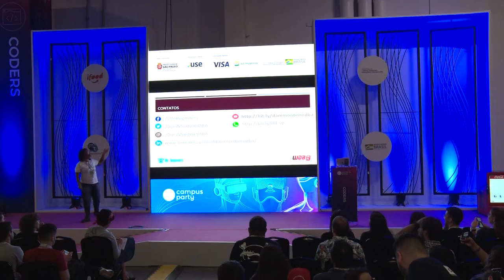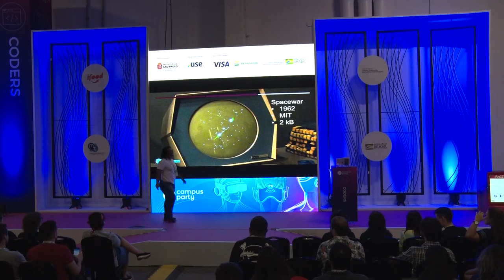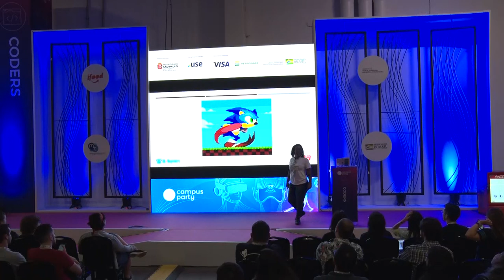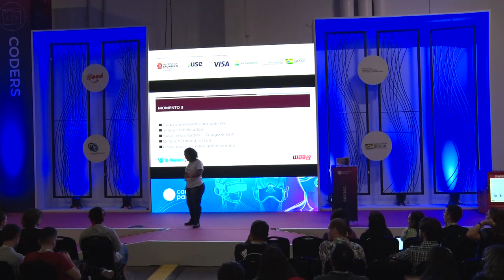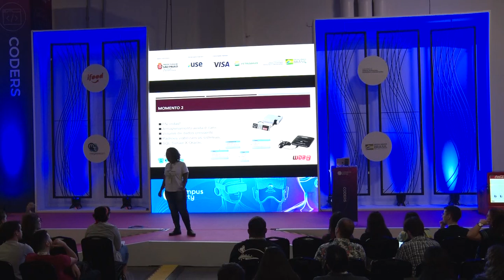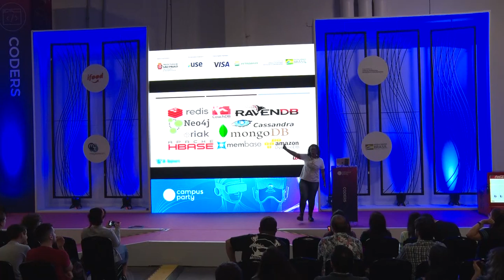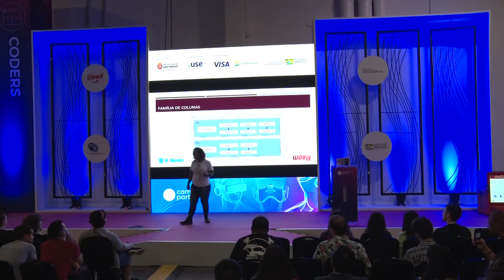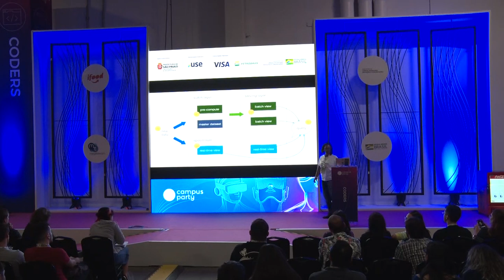CPBR12 - Big Data, Arquitetura Lambda, NoSQL… Você já sabe como combinar? - Coders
Palco: Coders

Data: 13/02/2019

Título: Big Data, Arquitetura Lambda, NoSQL… Você já sabe como combinar?

Descrição:
Vivemos em uma tempestade de dados e precisamos de tecnologias viáveis para armazenar, processar  e manipular grandes volumes de dados. Você já conhece estes conceitos? Sabe como pode ajudar as empresas a terem vantagem competitiva na era do big data? Me acompanhe nesta palestra e mergulhe em um mundo de dados!

Palestrante: Danielle Monteiro
"Sou Microsoft MVP, MongoDB Female Innovator, mestra em Engenharia da Computação, TEDx speaker, colunista da iMasters e no momento provável doutoranda...
Trabalho com TI há mais de 16 anos, inicialmente como desenvolvedora, depois como DBA e atualmente como Arquiteta de Dados.
Autora do blog DB4BEGINNERS.com, e também idealizadora, instrutora e às vezes sócia da WDB.consulting.
Tenho como objetivo ajudar desenvolvedores iniciantes a modelar e consultar bancos de dados relacionais e NoSQL para que eles possam criar as ótimas aplicações e trabalhar nas melhores empresas"